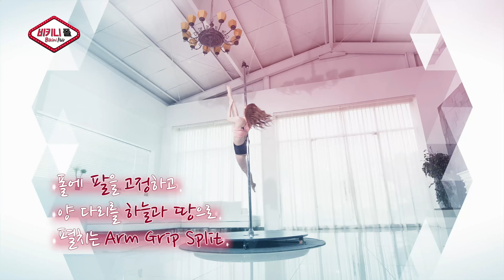[비키니폴] EP.20-1 배우 강지연과 함께하는 폴 스트레칭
폴 위에서 자유로운 그녀,
조수정 강사와 함께하는 매력적인 폴 댄스!

HOT 하고 SEXY 하게~ 비키니 폴 댄스!